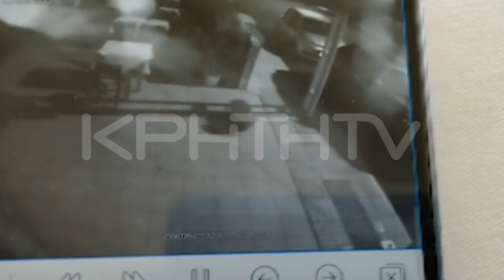Θανατηφόρο τροχαίο στο Ηράκλειο - Νεκρός ένας 34χρονος